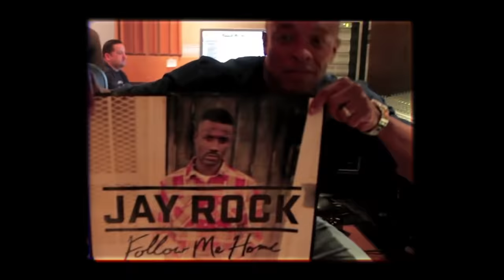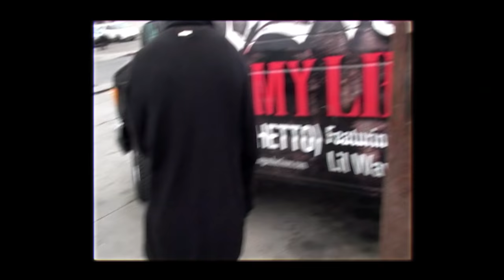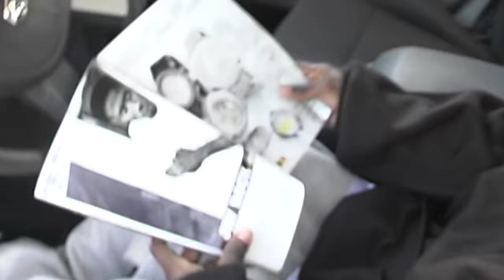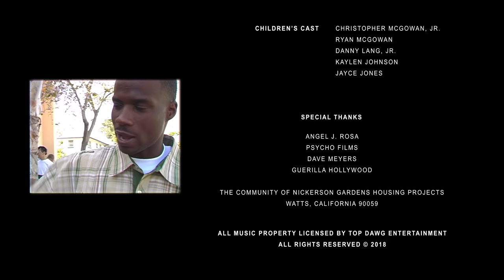JAY ROCK 'Road To Redemption' Episode Two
Episode Two: Life's A Gamble

Directed by APLUS
Edited by Josh Forman
Produced by APLUS, Condor Entertainment, Tim Cairo
Executive Produced by Anthony "Top Dawg" Tiffith & Dave Free